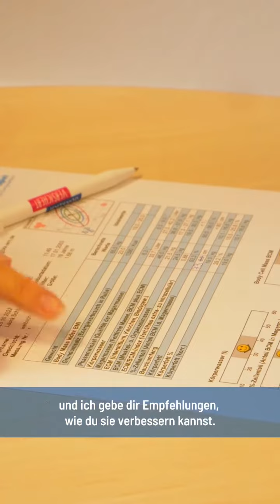Kostenfreier Vital-Check bei unserer Ernährungsberaterin Luisa Schmidt! ✅️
Starte mit einer gesünderen Lebensweise und lass dir vorher auswerten, wo du dich verbessern kannst.
Mit Werten wie Körperfettanteil, Muskelmasse, aber auch die Gesundheit deiner Zellen, kannst du optimal lernen, wo du noch Schwächen hast.